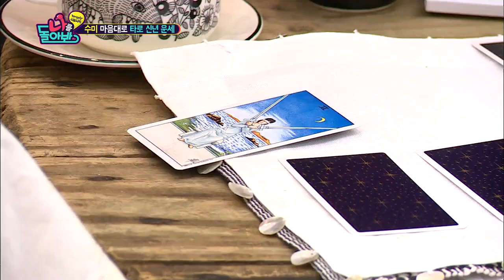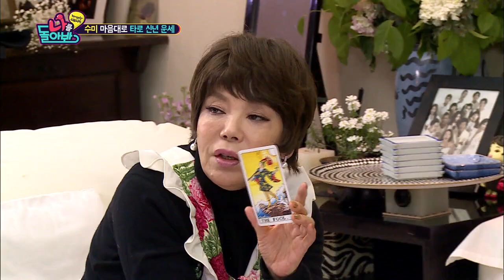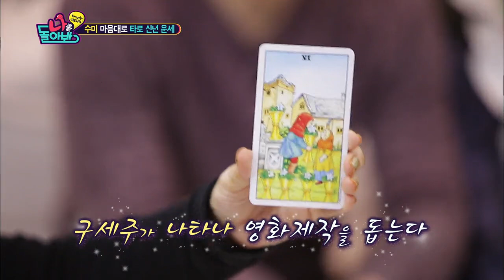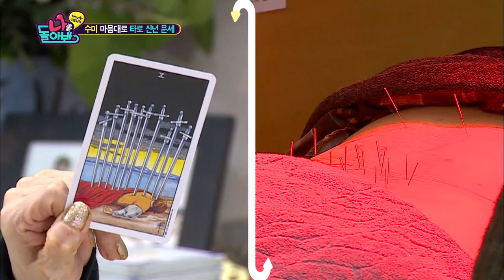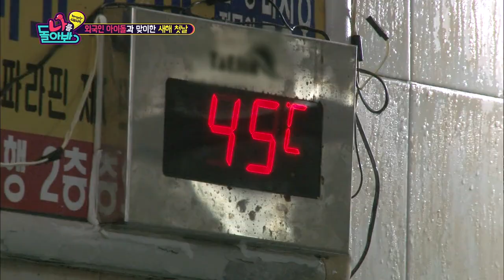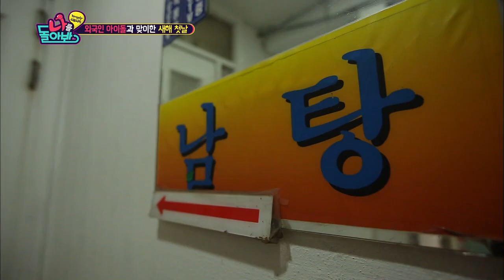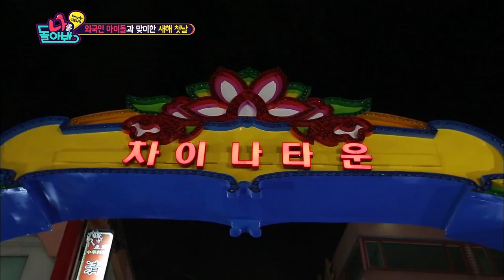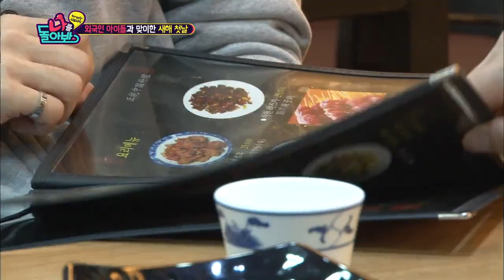A Look at Myself | 나를 돌아봐 - Ep.26 (2016.02.10)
- Ep.26: Members all enjoy the dumpling soup! Soomi tries to read Tarot cards for the members... After a while, poor Myungsoo! Oh, my god. Mr. Song Hae, you're in a trouble! Members are shocked to hear Soomi's Tarot card readings...? Song Hae, decided to make a private meeting for celebrities who are in their 20s to 90s! GOT7 Jackson, TWICE Nayeon, Kim Heunggook, Lee Gyein Celebrities who represent different generations from 20s to 90s have gathered! But... they all start talking at the same time. Impossible to control them. Song Hae is in panic even before the shooting begins... Will they understand and accept each other?